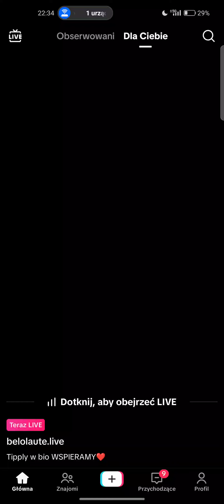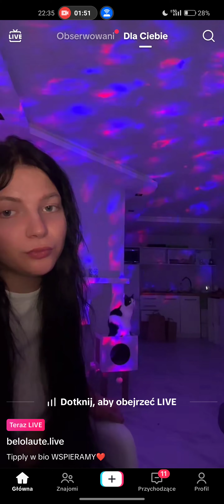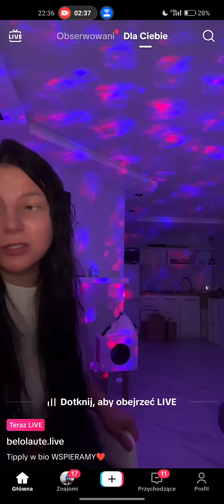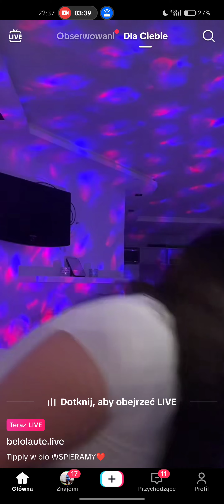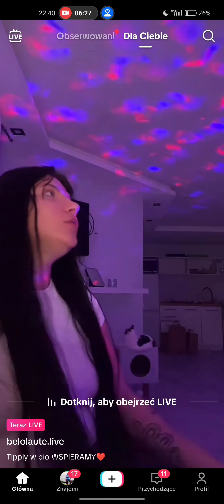Przedsiębiorcza prostytutka - Live Loli 04.07.2024